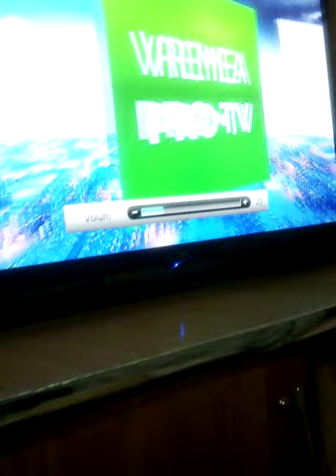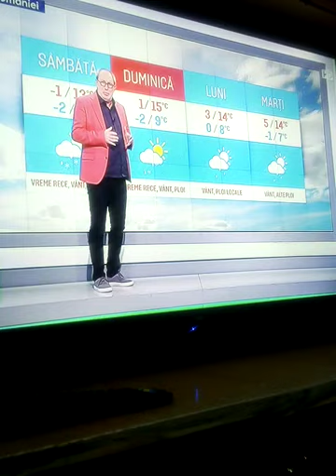Vremea pro tv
Vremea pentru ziua de 23 noiembrie 2019